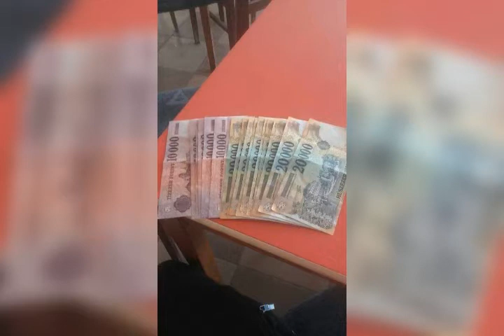Petike küldi Szerelmének Editkènek Garaboncra